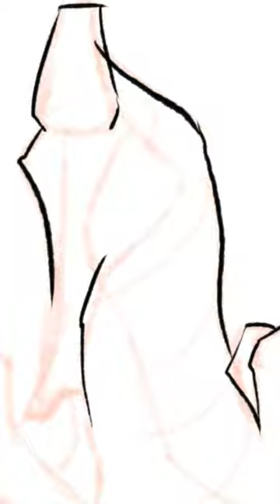BlueBeetle Trailer Digital Drawing